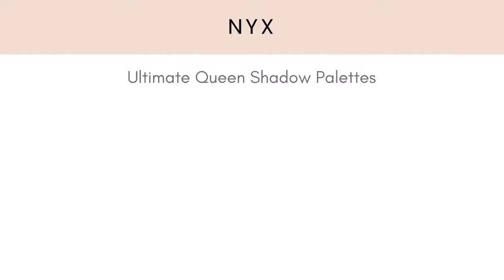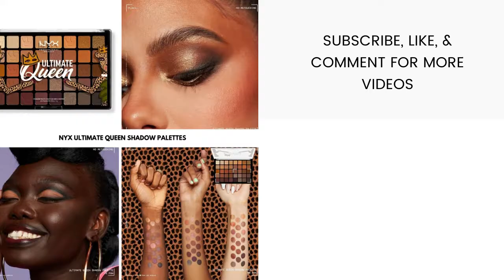NYX Ultimate Queen Shadow Palettes!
NYX has just released their new Ultimate Queen Shadow Palettes and we’ve got all the details! The palettes are available now ranging in price from $7 to $35.

Images courtesy of NYX
Audio by yazay